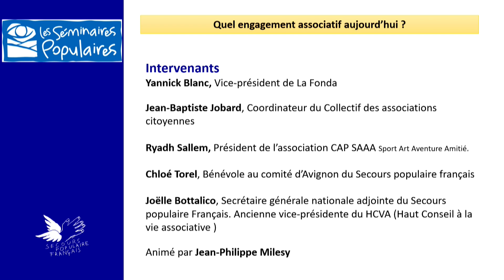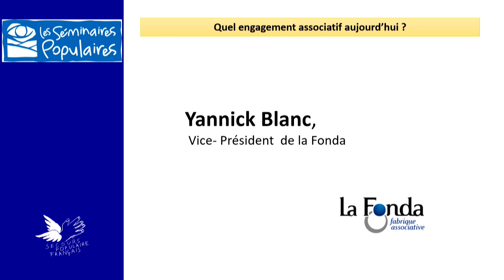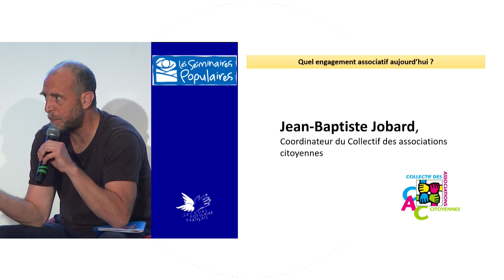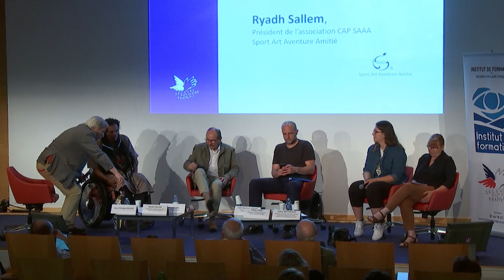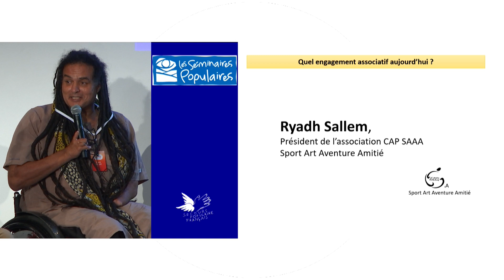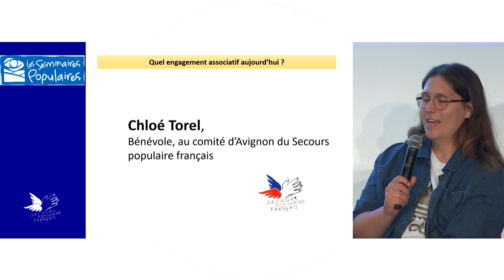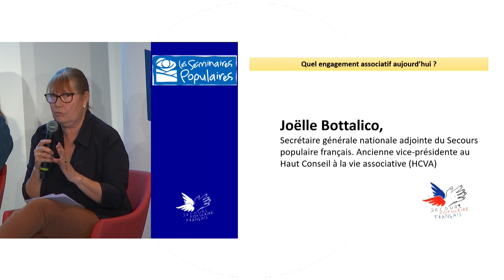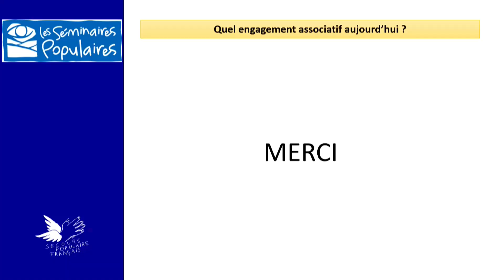Séminaire populaire. Quel engagement associatif aujourd’hui ?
En direct du CNOSF - quel engagement associatif aujourd’hui ?

Avec la participation de :

. Yannick BLANC, Vice-président de La Fonda

. Jean Baptiste JOBARD, coordinateur du collectif des associations citoyennes

. Cloé TOREL, bénévole du Comité SPF du Vaucluse

. Joëlle BOTTALICO, Secrétaire générale nationale adjointe, Vice-présidente du Haut Conseil à la Vie Associative de 2011 à 2021

Animateur : Jean-Philippe MILESY

« L’engagement bénévole est une spécificité majeure des associations. La pandémie de la Covid 19 a montré d’une part à quel point les français sont prêts à s’engager pour l’intérêt général et la solidarité, et d’autre part, le rôle indispensable que jouent ces engagements dans le maintien du lien social et des conditions de vie des populations.

Dans le même temps, de nouvelles formes d’engagement sont apparues.
Parfois plus éphémères, souvent plus en lien avec l’actualité, elles doivent aussi questionner le monde associatif :
. De quelle façon engagement et envie d’agir se concrétisent-ils aujourd’hui ?

. Dans cette évolution, comment les associations adaptent-elles leurs pratiques ? »